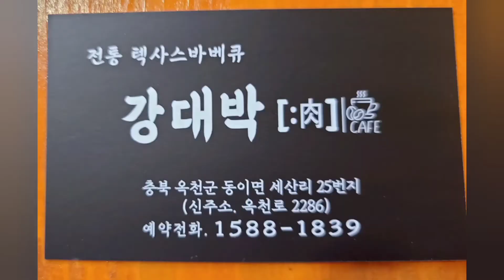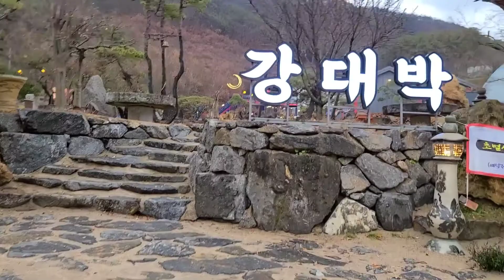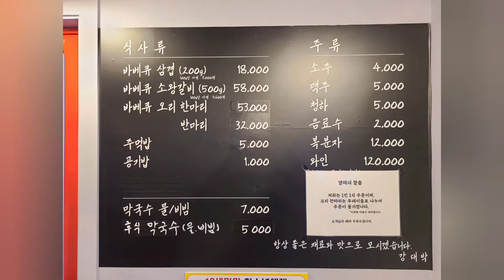1억짜리~소나무가 있는 식당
사랑의 아픔딛고~~이광룡

어느날 갑자기 운명처럼 만난 그대
사랑의 아픔을 딛고 다시 일어나
나를 바라 보아요 나를 바라보아요
당신의 힘이 되어 줄께요

나를 바라보아요 나를 바라보아요
사랑의 버팀목 되어 줄께요~~~

그러니 다시한번 나를 보아요
당신곁에 내가 있어요

사랑의 아픔 딛고

사랑의 아픔 딛고